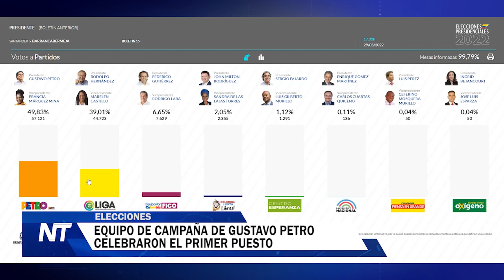Equipo de campaña de Gustavo Petro celebraron el primer puesto